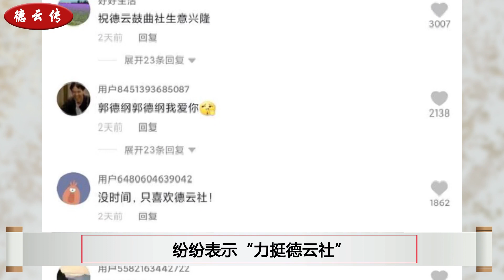苗阜与主流抱团取暖？德云社鼓曲社孤立无援，郭德纲如何对待传统